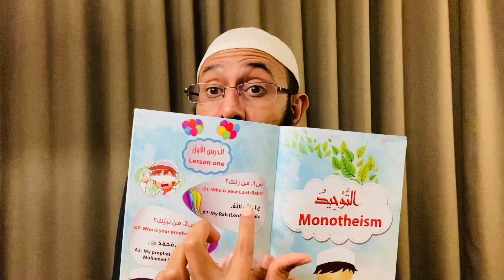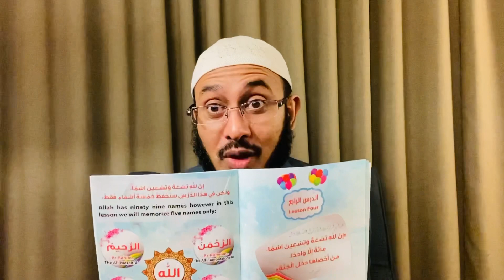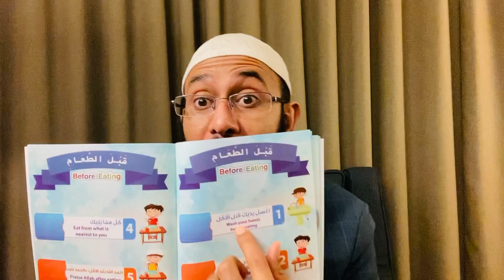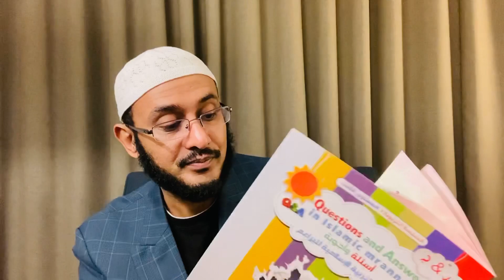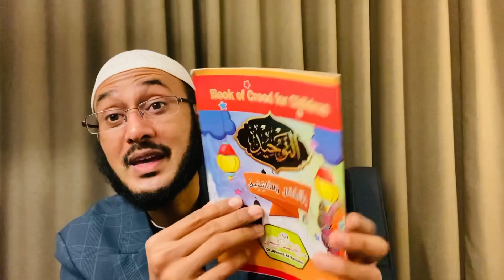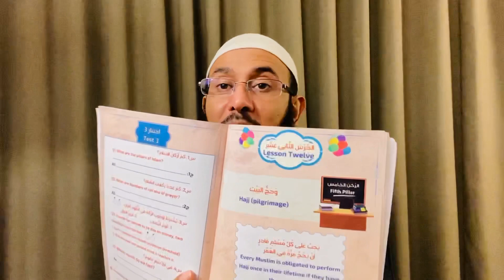Waalidiinta Sharafta Leh😃 Waa Kitaabtkii Maalin Walba Farxad & Tarbiyada Caruurta: Waxaa Ka Heleeysa